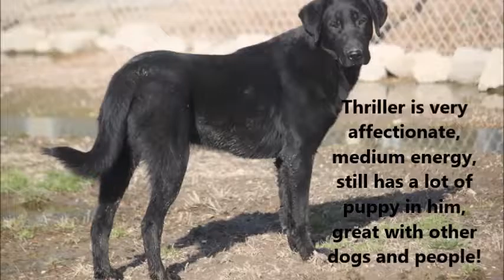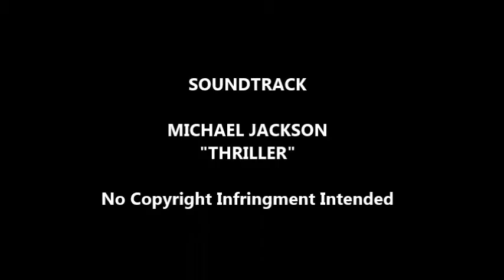Thriller - Adoptable Labrador Retriever - Wynne, Arkansas